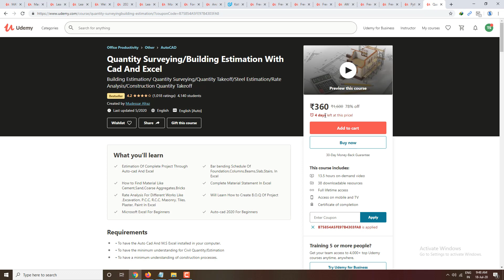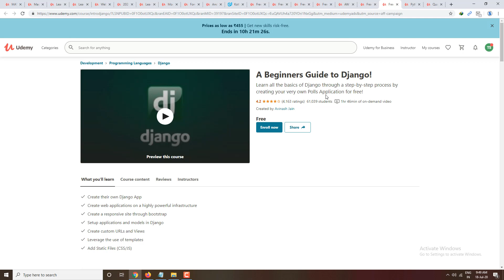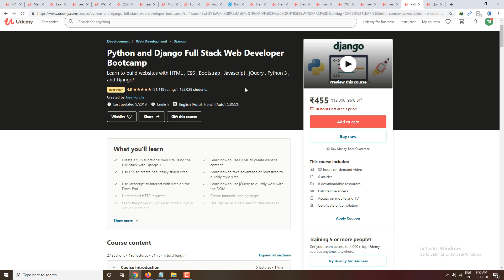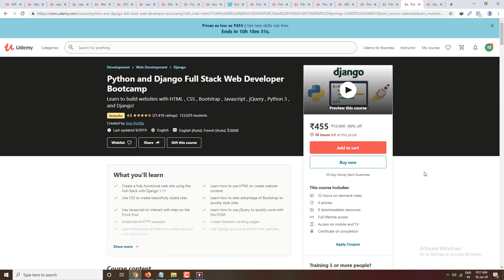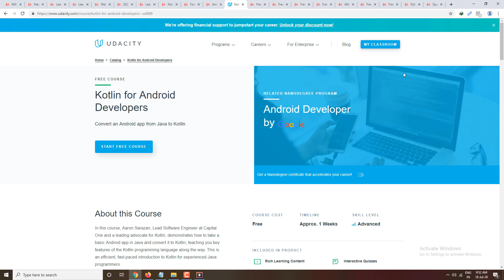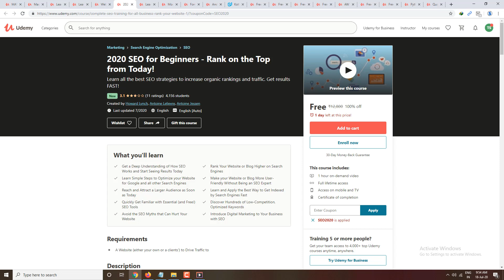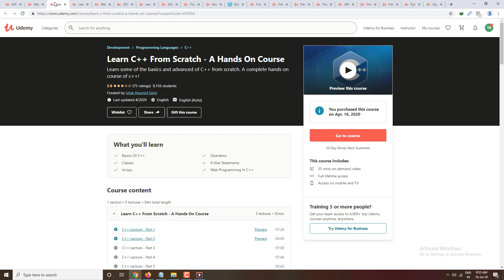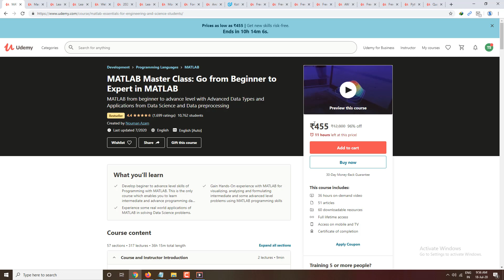Udemy Free Courses | Get Free Certificates Now | Grow your Skills | SkillsMatter